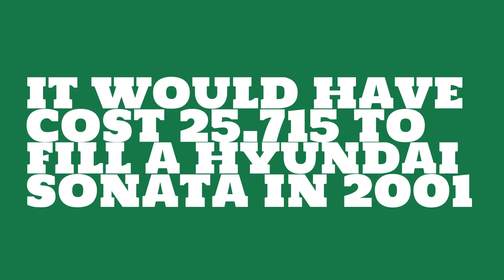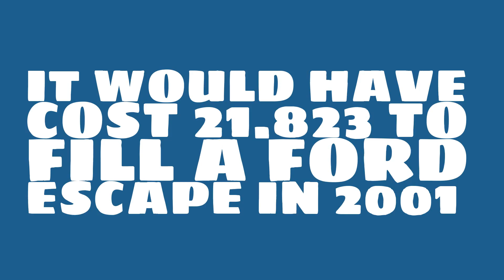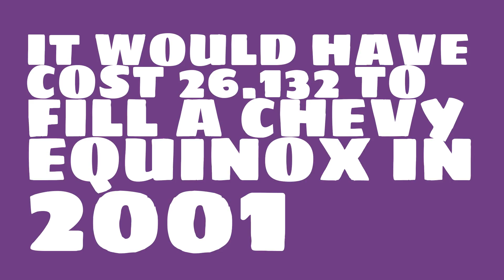How much would it have cost to fill a Hyundai Sonata in 2001?